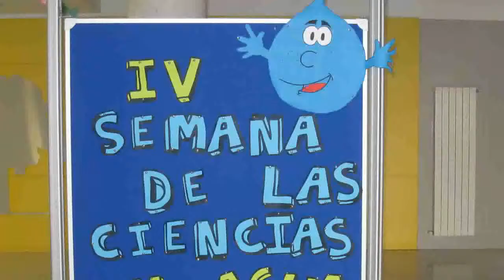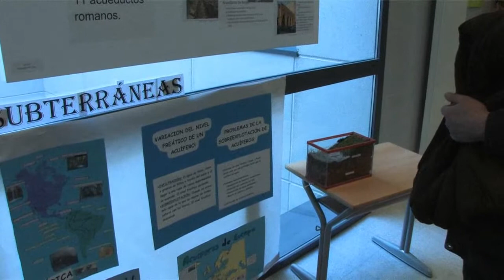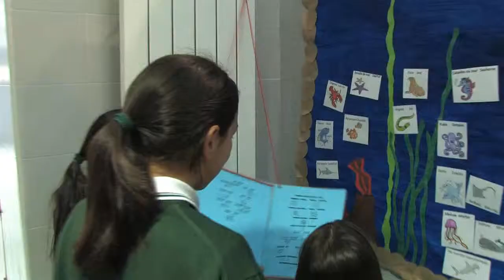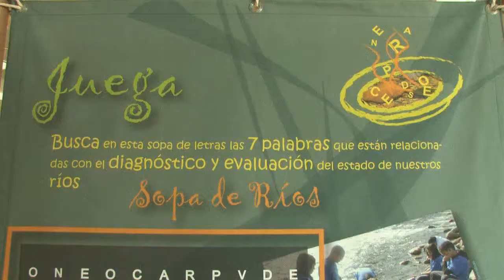Semana de la Ciencia en el Colegio Los Tilos